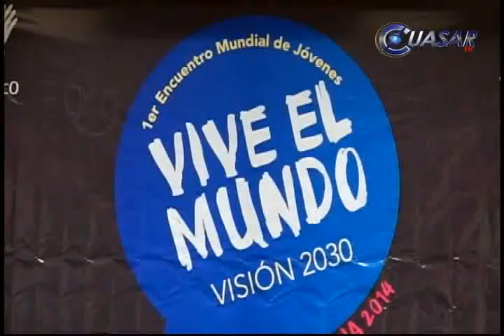80 por ciento de inscripción para encuentro de jóvenes “Vive Mundo”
Suman más de mil cien personas provenientes de diversas partes del mundo las que hasta el momento se han inscrito como voluntarios para realizar actividades y mostrar la cultura michoacana durante el Primer Encuentro Mundial de Jóvenes “Vive Mundo”…